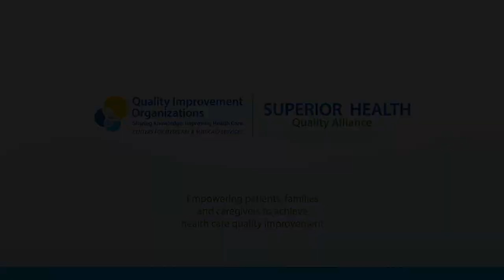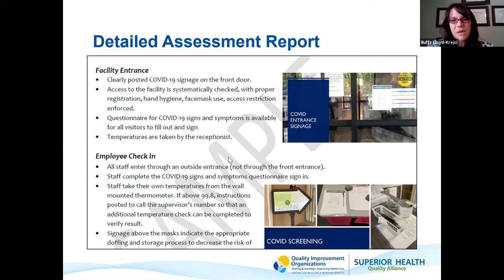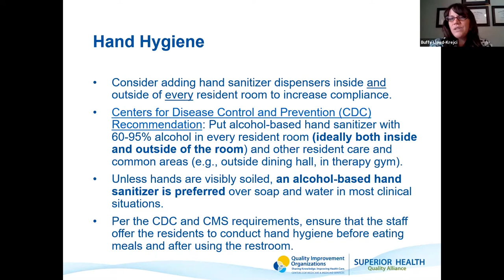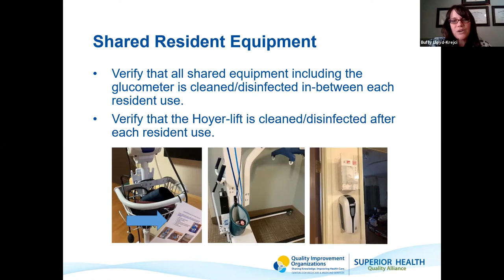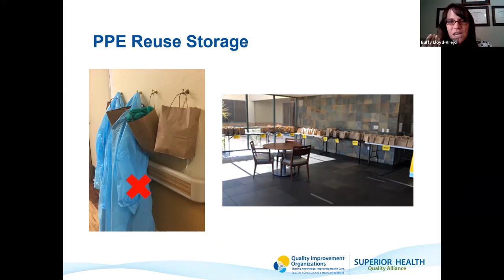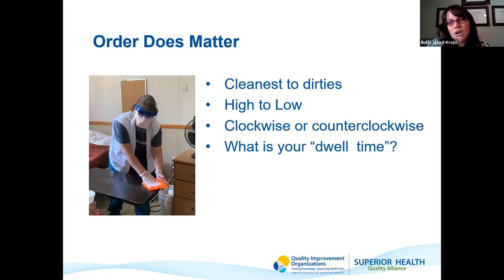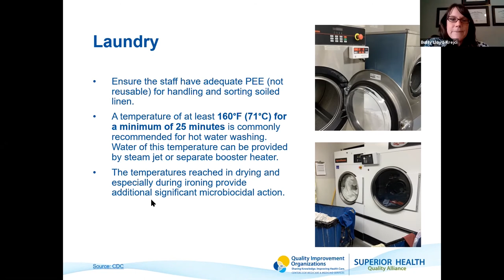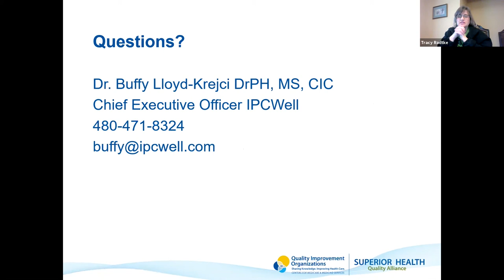“Boots on the Ground” Support for COVID-19 Infection Prevention and Control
Hear from Buffy Lloyd-Krejci, Ph.D., an infection prevention consultant who provided onsite assistance to nursing homes across Michigan, Minnesota and Wisconsin. She shares examples of best practices in these nursing homes and gives recommendations for improvement. Get tips and lessons learned from nursing home leaders who received an onsite visit.